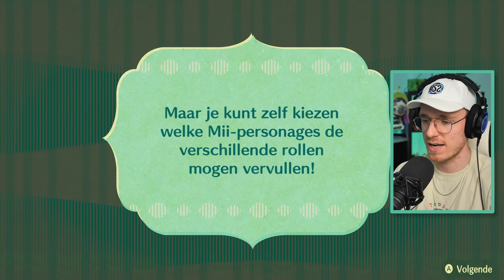ALLE YOUTUBERS NAMAKEN ALS MII'S - Miitopia #1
Ik speel Miitopia! Een nieuw spel voor de Nintendo Switch waar je zelfgemaakt Mii's kan inzetten in een bizar avontuur waar een grote slechterik alle gezichten van de Mii's wilt stelen.
Natuurlijk maak ik al mijn Mii's zoals bekende Nederlande YouTubers!
Dit wordt een leuk en gek avontuur!

Deze video bevat verder geen betaalde samenwerking. Deze vermelding is onderdeel van de Social Code: YouTube. Voor meer informatie over deze richtlijnen, ga naar